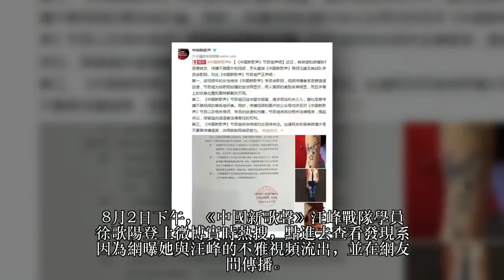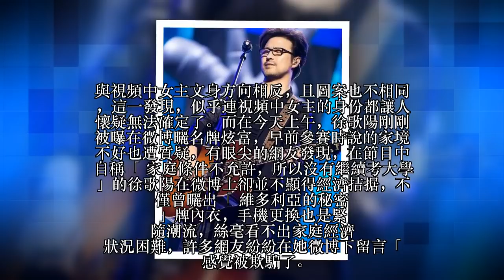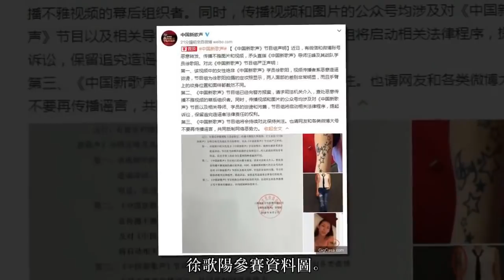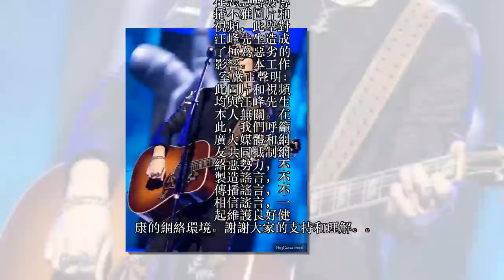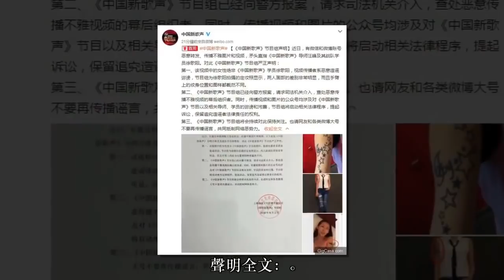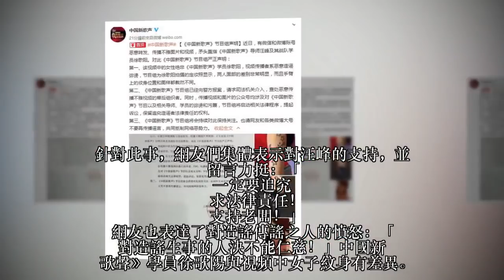網傳汪峰與學員徐歌陽不雅視頻， 一絲不掛大尺度直逼AV！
8月2日下午，《中國新歌聲》汪峰戰隊學員徐歌陽登上微博實時熱搜，點進去查看發現系因為網曝她與汪峰的不雅視頻流出，並在網友間傳播。截圖中可以看出，所謂徐歌陽和汪峰的「視頻」，全程只有一個疑似「徐歌陽」的女孩半裸出鏡，並沒有任何一處顯示是汪峰。對此有網友表示：「視頻我相信是真的，但是是不是汪峰就不得而知了。」細看可以發現，視頻中的女主角左臂上有一塊明顯的文身，但查看徐歌陽的資料圖發現，徐的文身是在右臂，

與視頻中女主文身方向相反，且圖案也不相同，這一發現，似乎連視頻中女主的身份都讓人懷疑無法確定了。而在今天上午，徐歌陽剛剛被曝在微博曬名牌炫富，早前參賽時說的家境不好也遭質疑，有眼尖的網友發現，在節目中自稱「家庭條件不允許，所以沒有繼續考大學」的徐歌陽在微博上卻並不顯得經濟拮据，不僅曾曬出「維多利亞的秘密」牌內衣，手機更換也是緊隨潮流，絲毫看不出家庭經濟狀況困難，許多網友紛紛在她微博下留言「感覺被欺騙了。 徐歌陽參賽資料圖

8月2日上午，網絡上傳出汪峰與其《中國新歌聲》學員徐歌陽的床照及不雅視頻引髮網友熱議。針對此傳聞，下午，汪峰工作室立刻在微博上發佈聲明稱「此圖片和視頻均與汪峰